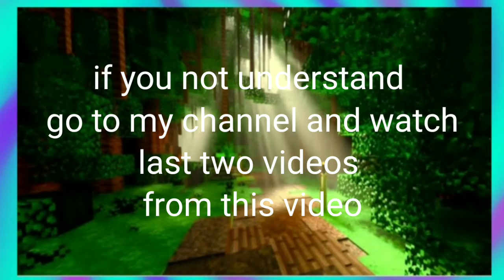How to make a super cool Trident in minecraft.